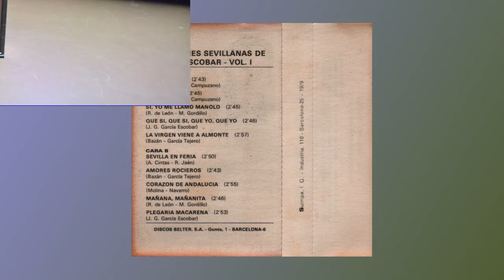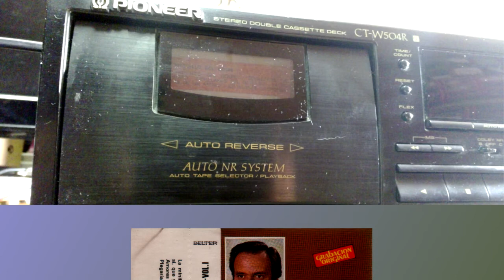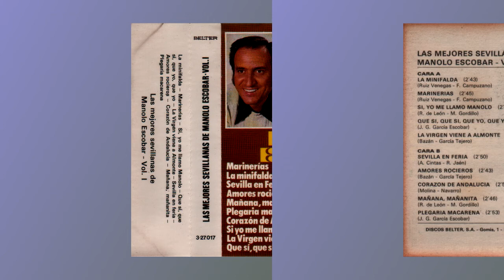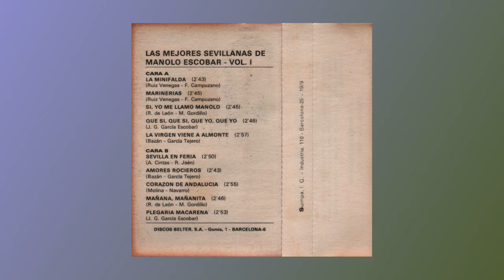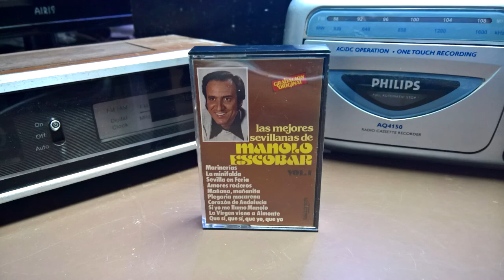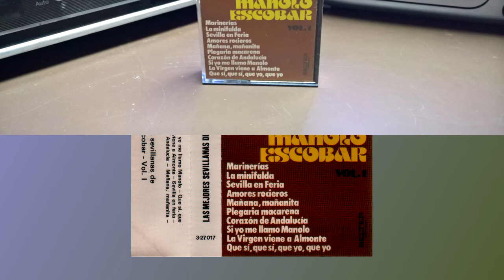Manolo Escobar, Las mejores Sevillanas de, 1979, cassette completo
CARA A:
la minifalda
marinerías
si, yo me llamo manolo
que si, que si, que yo, que yo
la virgen viene a Almonte

CARA B:
Sevilla en feria
amores rocieros
Corazón de Andalucía
mañana, mañanita
plegaria macarena